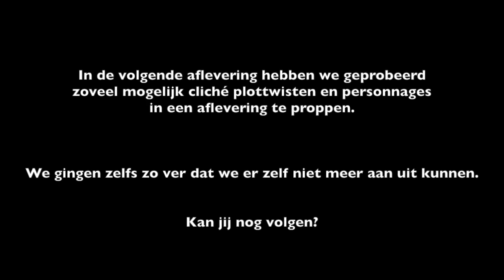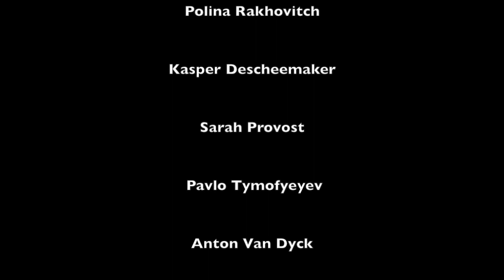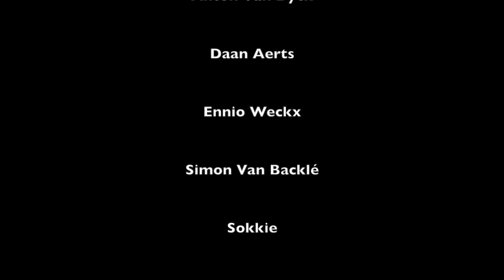Kauf: S02E06: Kan jij nog volgen?